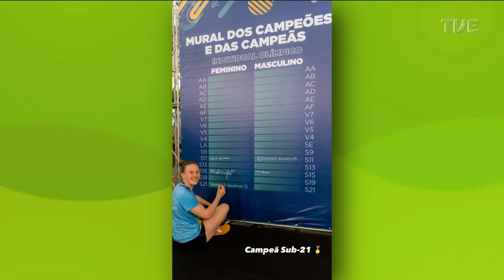TVE Esportes - 31/03/2023